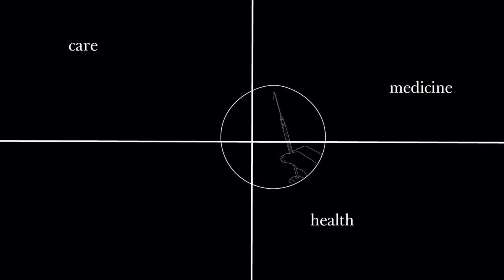Introducing Season 5: On Care, Health, Medicine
Ever since the pandemic, questions and concerns over the human body and the public health have heightened. We wanted to ensure that the conversations we would have with our guests went beyond our experience of the last three years. Some of the questions we ask this season are:

Can we look at the role of architecture for providing care beyond the design of hospitals?
What are the ways in which medical tourism defines entire cities?
How do we shape our environment to foster healthy living – both physically and mentally?
And how do we leave behind a digital legacy as designers, after death?

With the support of the Graham Foundation for Advanced Studies in the Fine Arts, here’s introducing Season 5.